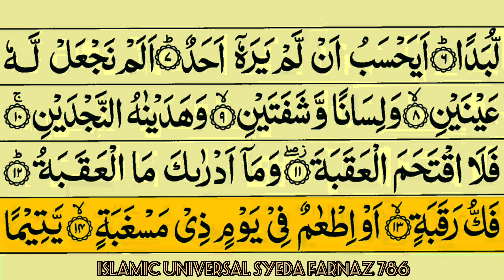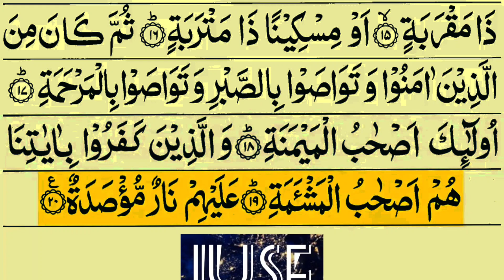Surah Al Balad🕋❤️ سورۃ البلد 🕋❤️beautiful